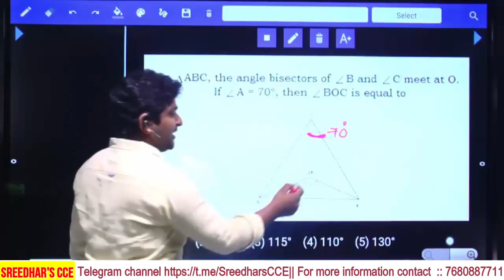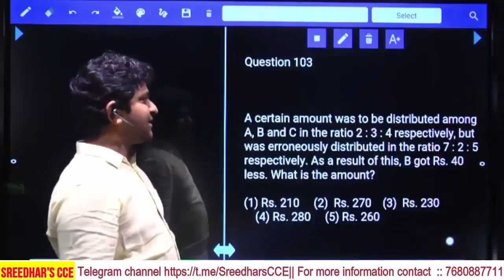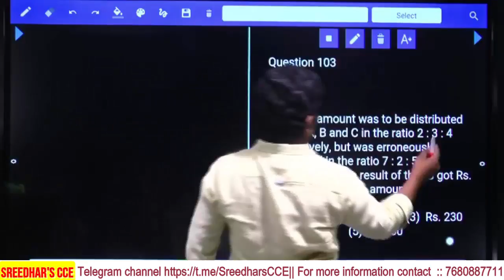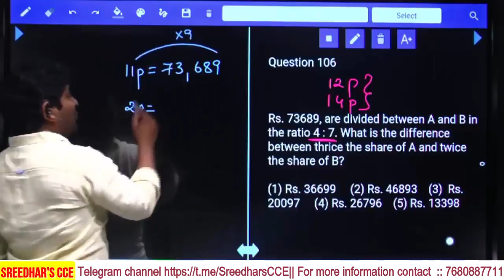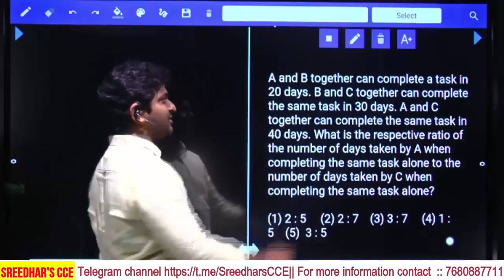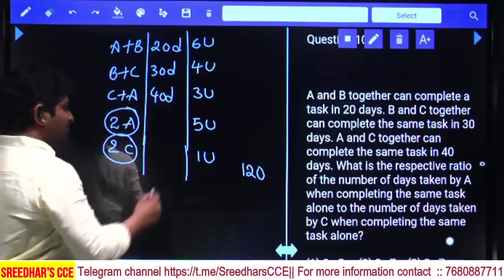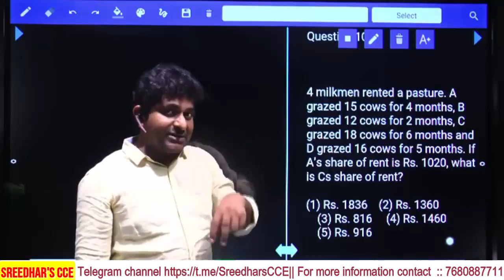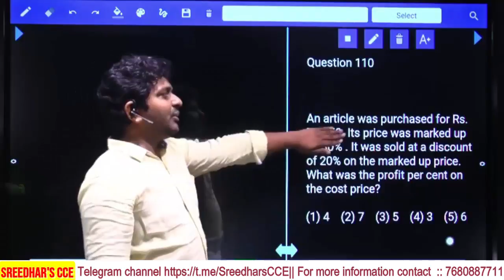Best Shortcuts & tricks to solve any Quant question | Quantitative aptitude shortcuts in Telugu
టార్గెట్ ప్రిలిమ్స్  | how to solve Quant questions within 20-30 sec | solve any question within less time explained by sudheer chakravarthy sir

About this video:
In this video providing important questions for all competitive exams
These questions are helpful for upcoming exams
Expected questions for SBI clerk prelims
Expected questions for prelims exams
Previous years asked questions